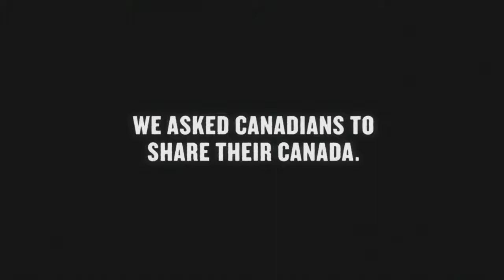Canada Keep Exploring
Talk to your Mondo Travel specialist about a Canadian itinerary to suit you!